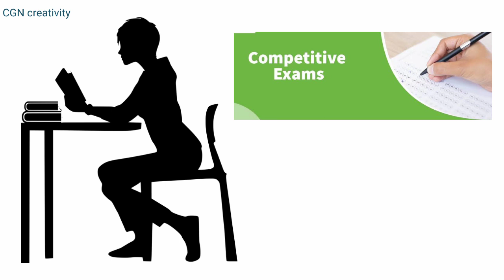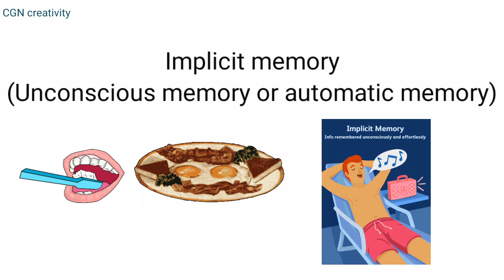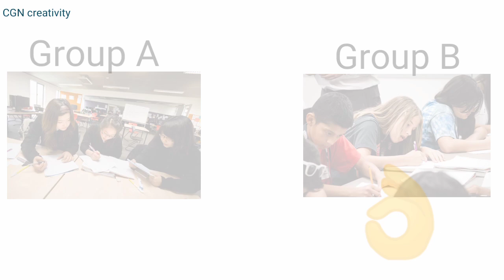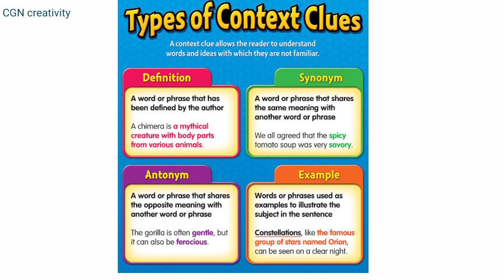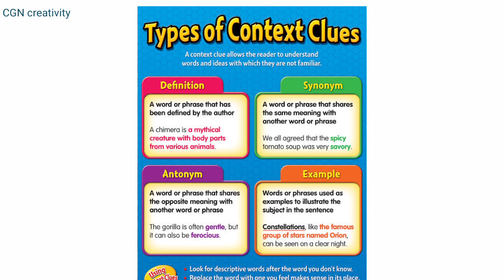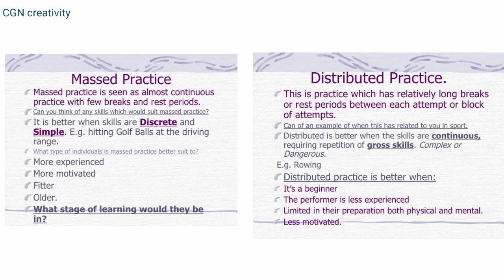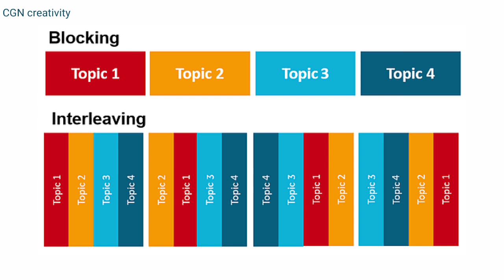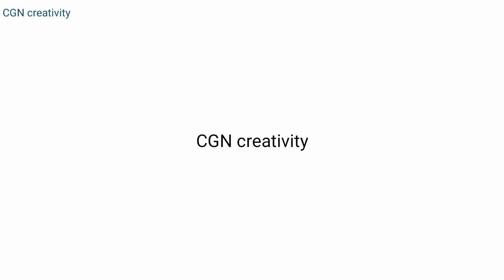ಈ 6 ಟ್ರಿಕ್ಸ್ ಗಳಿಂದ ಓದಿರುವುದು ನೆನಪಿನಲ್ಲಿ ಇರುತ್ತೆ. 6 tricks to learn anything fast. Study tips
Here we provide 6 tricks to learn anything fast and remember anything fast. These methods helps to improve your memory skills and learning ability. Such methods are:
1. Production effect
2. Power of writing on paper
3. Interleaving study method
4. Spacing effect study method
5. Context clues